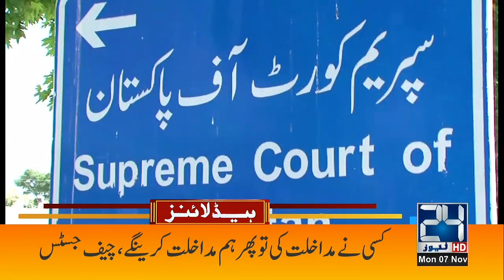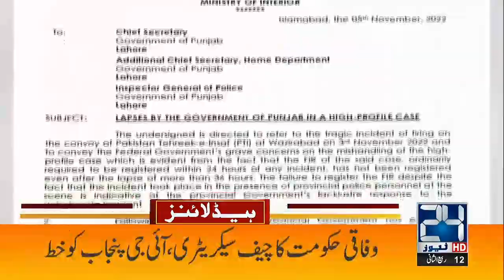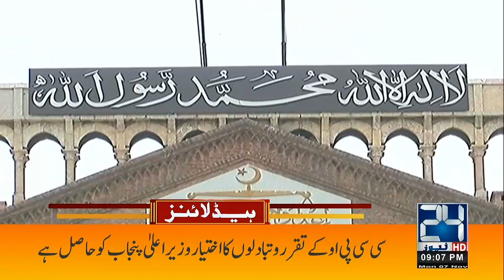Fight B/w Pervaiz Elahi And Imran Khan | Big Order Of Supreme Court | PTI Protest | 9pm Headlines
24 News HD Is One Of The Leading News Channels Of Pakistan Bringing You The Latest Current Affairs From Pakistan And Around The World.  Live National Assembly ,Senate Session And Current Affairs